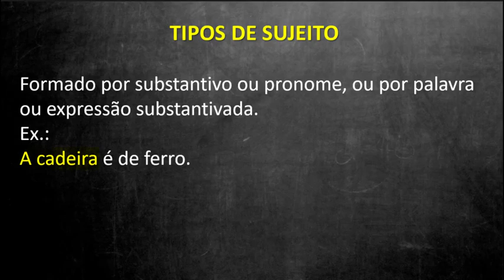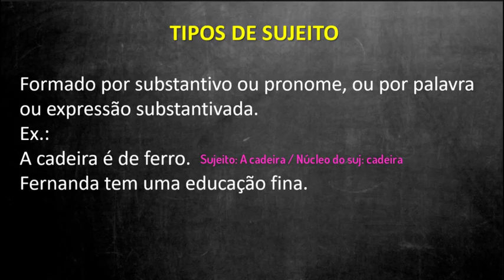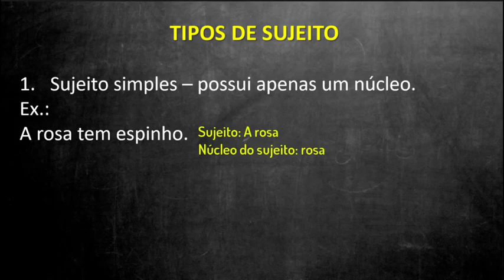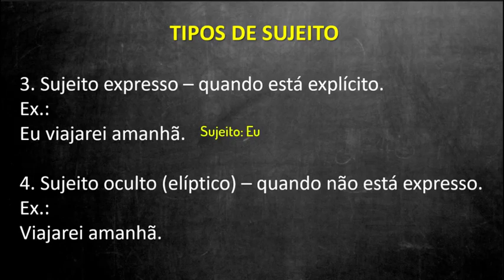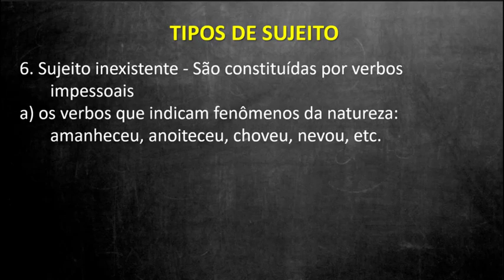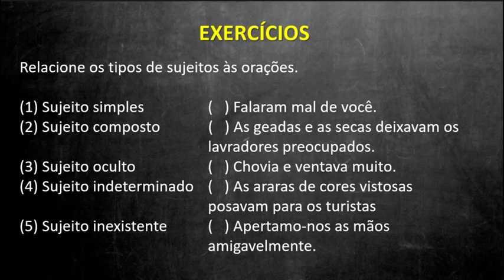📌 Tipos de sujeito da oração [Prof. Alda]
Vamos aprender quais são os tipos de sujeito da oração